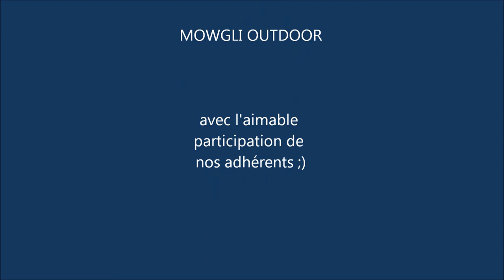Descente régionale de Bommes 8 déc 2013 / ESB canoë-Kayak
Quelques séquences de nos jeunes de l'ESB CK à la descente régionale de Bommes, la "Monstres Academy" en force...malgré la fraîcheur hivernale.